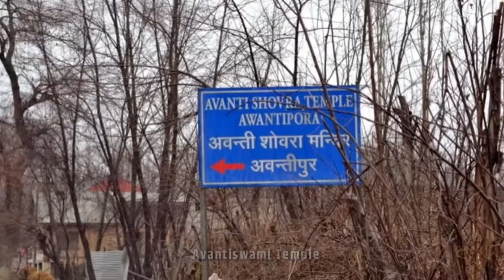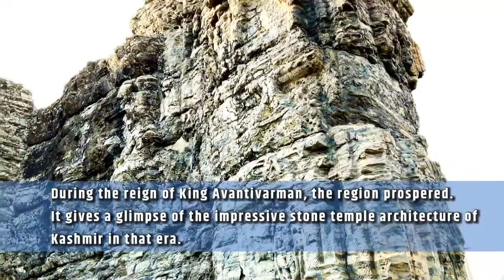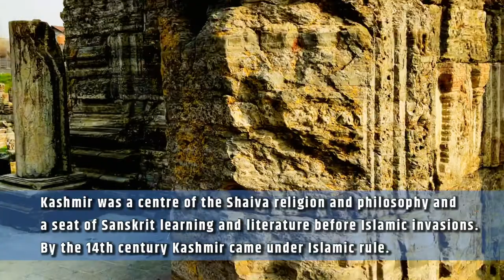Awantiswamin temple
This aesthetic temple was built by King Awantivarman in the year 853-855 CE. Originally known as Viswasara, the ancient town which was then a capital as well, was founded by King Avantivarman. King Avantivarman was also the founder of the Utpala Dynasty in the 9th century CE. He had built many grand Hindu temples in this region during his reign, only some of which exist today due to vandalism by Islamic invaders. During the reign of King Avantivarman, the region prospered. It gives a glimpse of the impressive stone temple architecture of Kashmir in that era. The temples of Kashmir do look very different from many ancient temples in Kashmir and elsewhere in India.

Kashmir was a centre of the Shaiva religion and philosophy and a seat of Sanskrit learning and literature before Islamic invasions. By the 14th century Kashmir came under Islamic rule. Most of its early temples were deserted or sacked in the early 15th century. Avantipur was established by Avantivarman (ruled 855–83), the founder of Kashmir's Utpala dynasty. Two temples here are attributed to him, the Avantiswami Temple dedicated to Vishnu and the Avantishwara Temple dedicated to Shiva. The Avantiswami is smaller in size but similar in plan to the earlier sun temple at Martand.